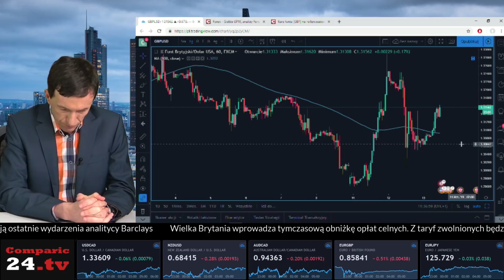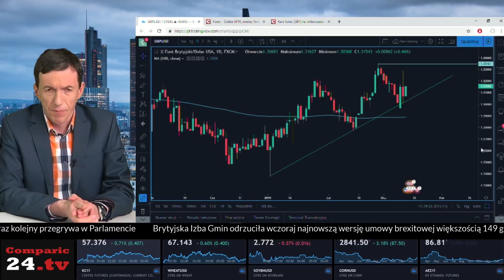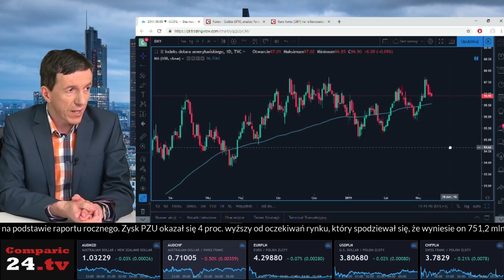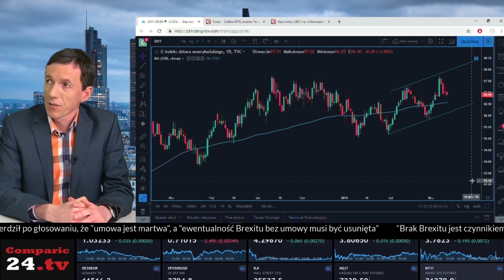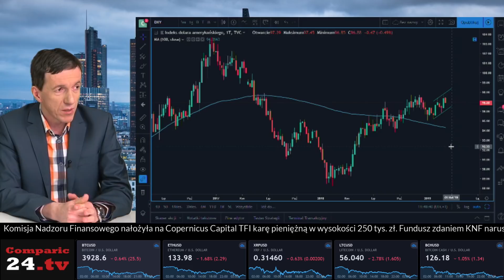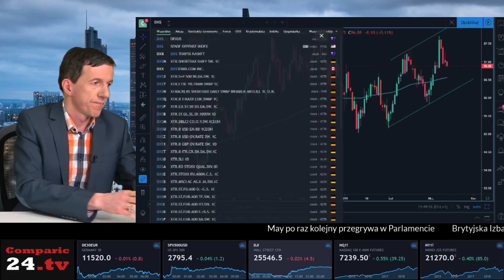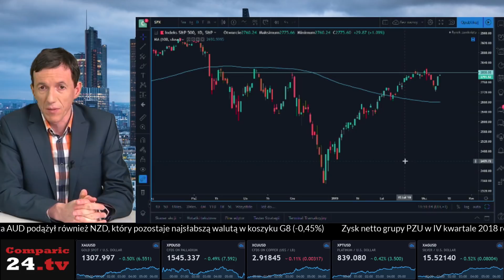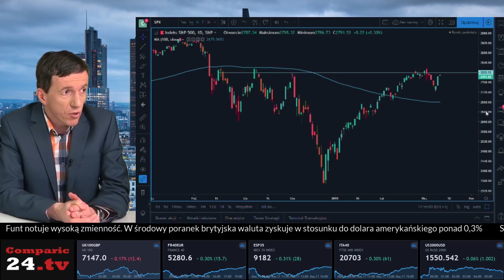To będzie trudny wieczór dla funta - rozmowa z Markiem Rogalskim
Zaplanowane na dzisiejszy wieczór głosowanie w Izbie Gmin może obfitować w wiele zwrotów akcji, które ostatecznie mogą dać zaskakujący obraz sytuacji. Dlaczego? Premier May zaproponowała, aby zagłosować nad wnioskiem, który proponowałby wydłużenie terminu do 3 miesięcy, gdyby parlament zgodził się na rządowe porozumienie rozwodowe, które po raz trzeci będzie głosowane 20 marca, lub wydłużenie nawet do 2021 r., co pozwoliłoby dać czas na znalezienie alternatywnych rozwiązań.

W efekcie eurosceptyczni posłowie już zaproponowali, aby parlament wyraził opinię, czy należy iść w stronę ponownego zapytania się suwerena o zdanie. Ten polityczny wybieg może tylko jeszcze bardziej skomplikować sytuację, gdyż Partia Pracy zapowiedziała, że zagłosuje przeciwko drugiemu referendum, chociaż nie tak dawno zdawała się forsować ten projekt. Pod głosowanie może zostać poddana też poprawka pytająca parlament o sens głosowania po raz trzeci nad rządowym projektem rozwodowym z UE - przekonuje na antenie Comparic24.tv Marek Rogalski, główny analityk surowcowy DM BOŚ.